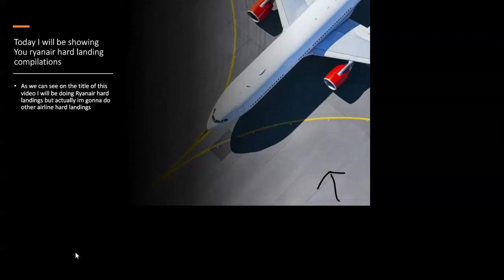Ryanair Hard landing compilation